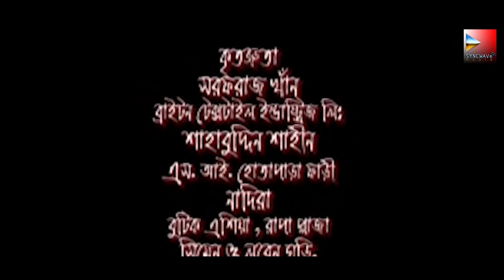Blackmail । ব্লাক মেইল। EP 17, New Bangla Web Series | Achol, Swagata, Shahed. Kajol Suborno.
Presenting  New Bangla Thriller Natok, Blackmail । ব্লাক মেইল।
Script and Direction: Nazrul Quraishi.

Cast: Zinat Sanu Swagata, Shahed Sharif Khan, Dolly Zahur, Masum Aziz, Achol Akhe, Kajol Suborno, Nijhum Rubina, Humayun Kabery, Binoy Vhadra, Jesmin Ahmed Jesi, Iqbal Babu, Rubina Akter Kotha, Saikat Khandakar Khokon, Sohel Hayder Chowdhury, Mojibur Rahman Dilu, Shirin Bokul, Jooi. Naznin Shimu. Shati.

VFX: Nuruzzamal Razib Sarder
Content Coordinator: Priom Quraishi
Executive Producer: S M Hossain Babla

Synopsis:
জহিরের পরিকল্পনা অনুযায়ী বাসন্তী ইকবাল কে নির্জন জায়গায় নিয়ে আসে। মৌনতা মারুফ কে সব জানিয়ে দেয়। জহিরের গুলিতে ইকবাল আহত হয়।বাসন্তী ও মানিক রাও পালিয়ে যায়। তাদের সহযোগিতা করে জি এম

According to Johir’s plan, Basonti brings Iqbal to a quiet area. Mounota reveals everything to Maruf. Iqbal gets injured by Johir’s bullet. Basonti and Manik Rao escapes. They are helped by G. M.

Hope you will enjoy our all bangla new natok and telefilms .